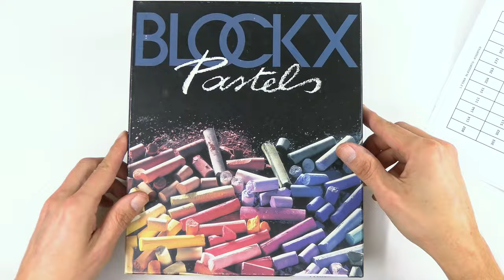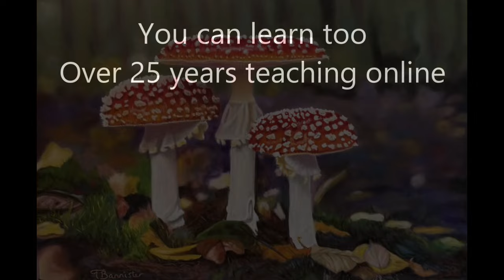Beginner Pastel Supplies - My TOP Pastel STICKS - Jason Morgan Art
Beginner Pastel Supplies - My TOP Pastel STICKS - dont waste money buying the wrong art supplies - Jason Morgan Art

✅  About Jason Morgan Art Lessons:

Do you want to learn pastel pencil painting and drawing? Wildlife art, pet portraits and more? I am a full time wildlife artist, my art lesson videos consist of primarily pastel pencil tutorials, oil painting and drawing lessons, so if you want to learn how to draw and paint wildlife, realistic fur, feathers, eyes dogs, cats - pet portraits and lots more using panpastels, pastel pencils, oil paint etc my YouTube wildlife art channel is for you.